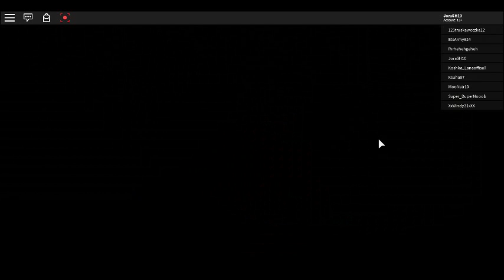выживаем в лагере 3 серия (не сезон)